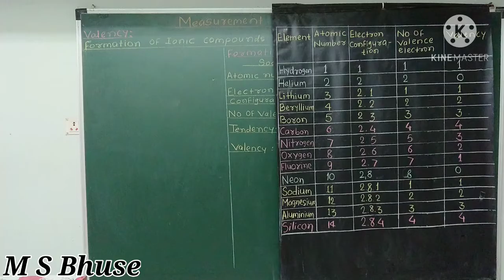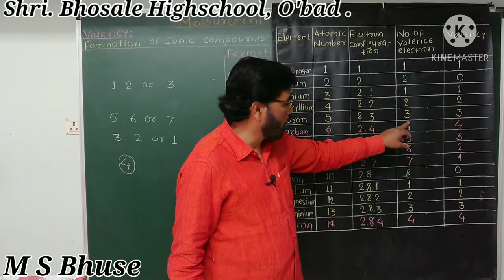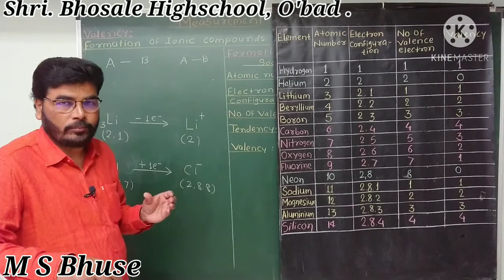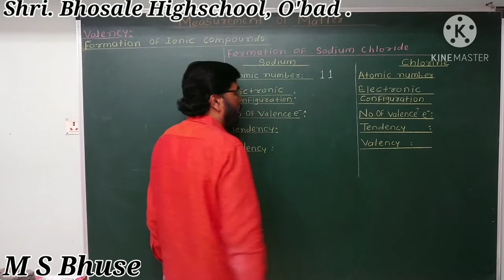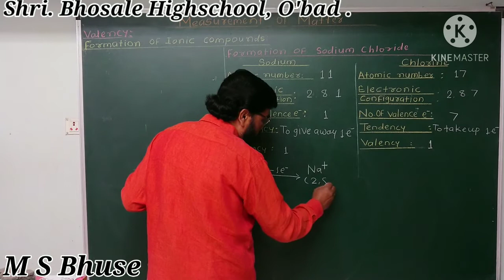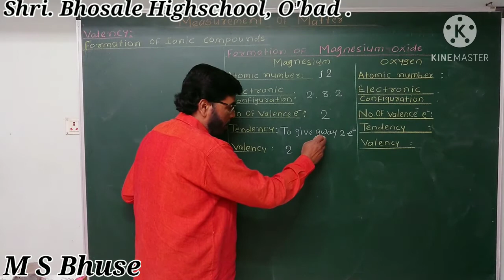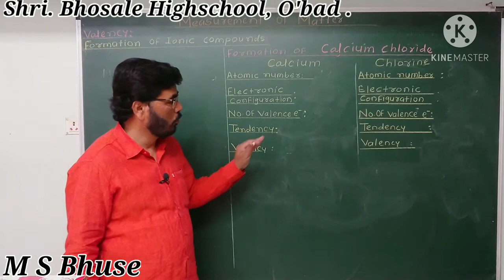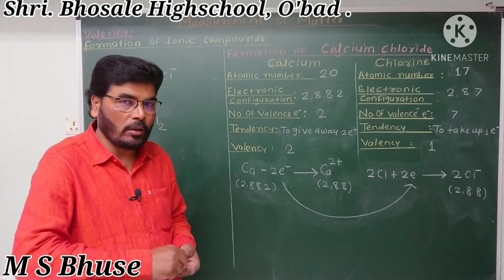Measurement Of Matter (Formation Of Ionic Compounds) Part 14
9 th Shri. Bhuse M.S. Science :- Measurement Of Matter (Formation Of Ionic Compounds) Part 14